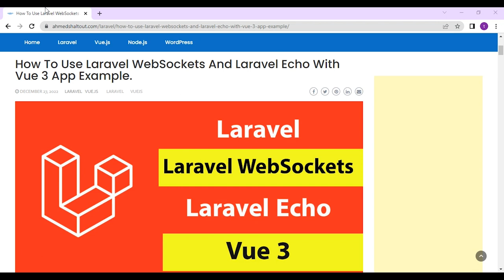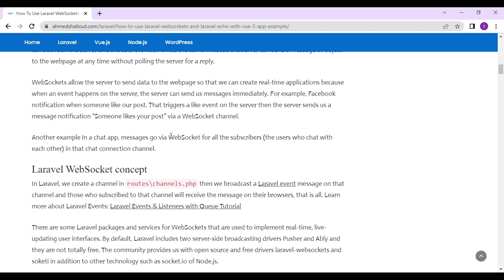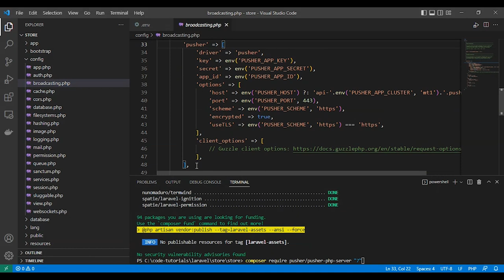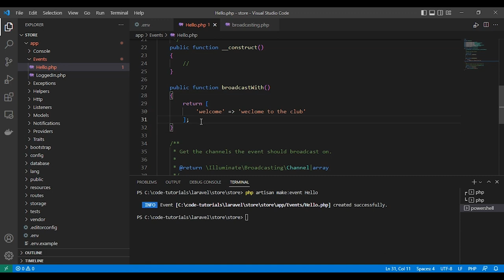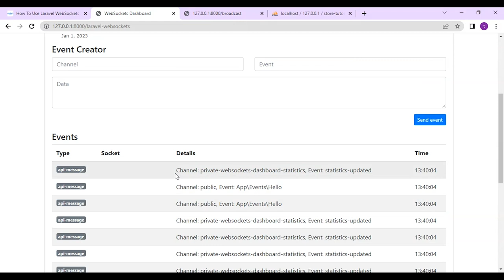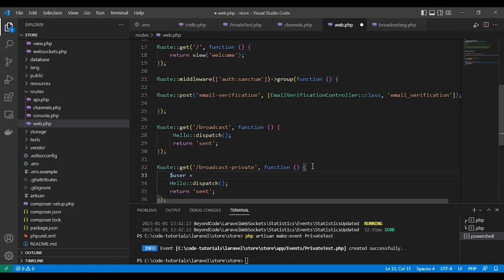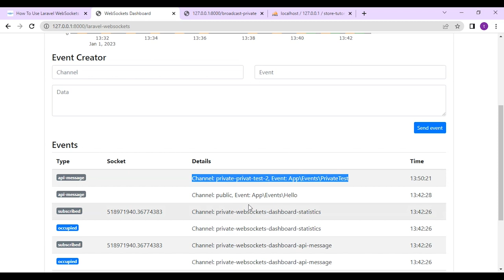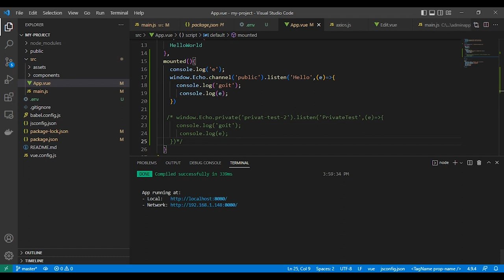Laravel WebSockets And Laravel Echo With Vue 3 Tutorial In Arabic | لارافيل | S14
Real-time Laravel 9 application with Vue.js 3